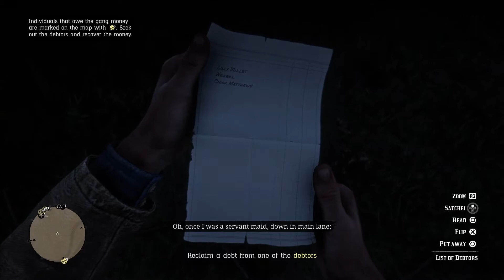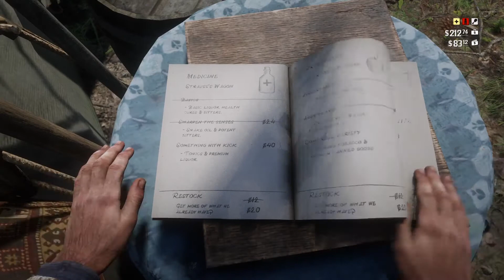Ultimate Debt Collector | Let's Play Red Dead Redemption 2 - Part 6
Sometimes, being an outlaw is a dirty job. But, we still need MONEY!

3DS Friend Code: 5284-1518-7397